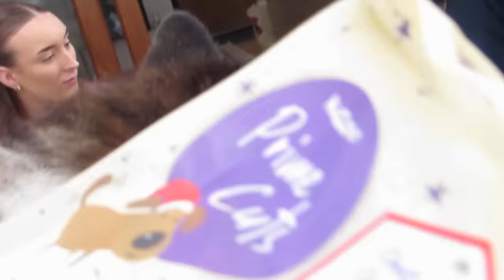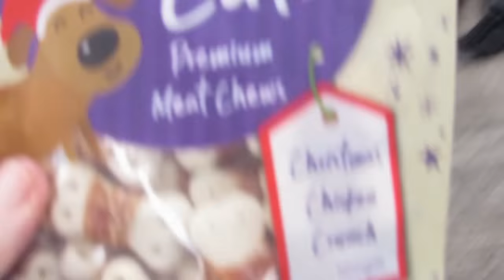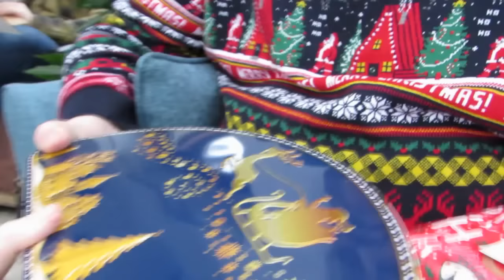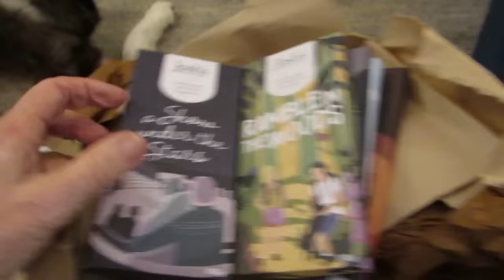Nook's CHRISTMAS DAY at Sherpa and Jamies .. Pressy opening and Festive Tea .. Part 2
Helloo Nook here .. Sherpa and me hadz gifts under the Christmas Tree to open .. so didz the Hoomans .. Thank yoo everybuddy .. I wuz a bitz scared ov the crackers, so I wuz hiding out ov the way .. Then we hadz yummy Festive Tea ...  wot included icy cream ... hehe ... love still Festive Nook ...^;^...x